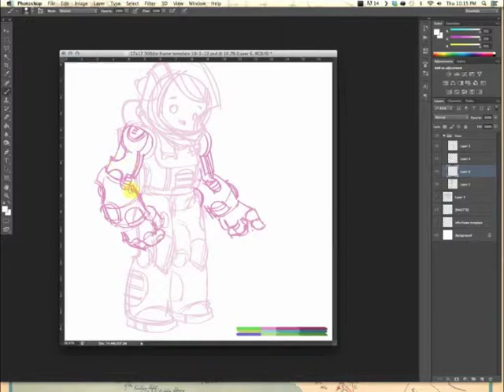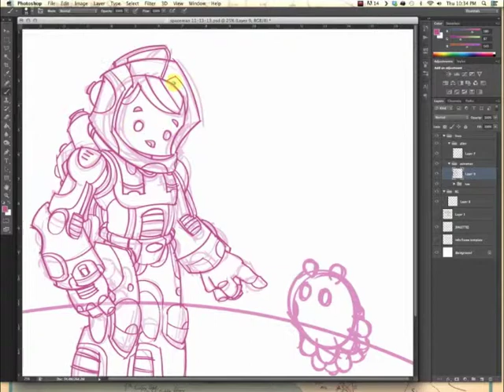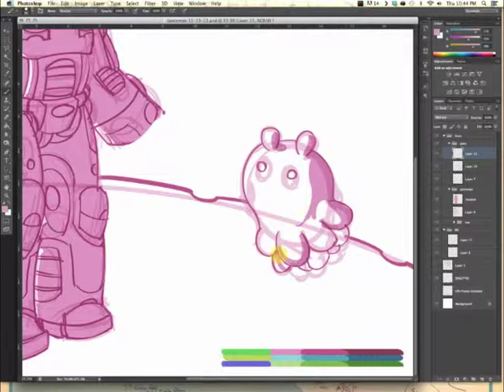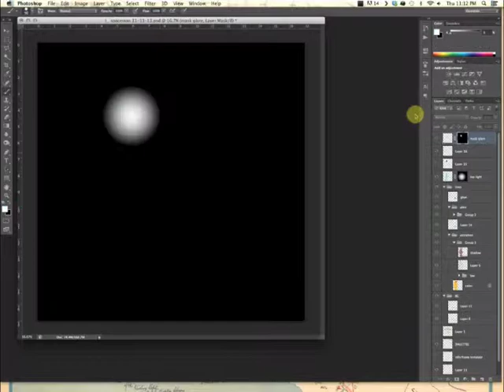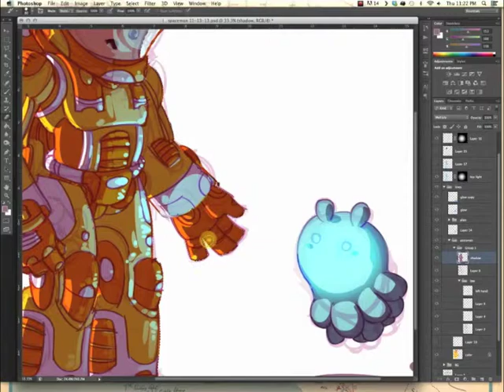Paul Wilson - Astroman Livestream session 11-14-2013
Paul Wilson sketching in Photoshop using a Cintiq 21UX.

Original Duration: 1:43:40